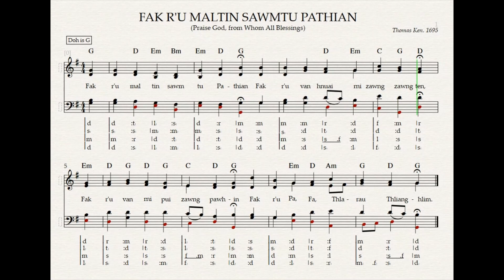Fak R'u Maltin Sawmtu Pathian | Adventist Hla Bu 430